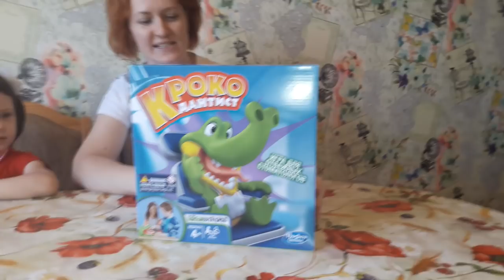Крокодил Дантист | Хасбро челлендж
Крокодил Дантист - челендж настольная игра от Хасбро для детей и взрослых (crocodile dentist). Сначала будет распаковка Кроко Дантист и обзор игрушек, а затем NataTusya будет играть в нее с родителями.
В этом видео Вы увидите, как NataTusya, мама и папа будут играть в интересной игрушкой - Крокодил дантист. Обзор и распаковка новых игрушек - это всегда веселое и интересное развлечение. Почувствуйте себя дантистами для крокодила,  обзор игрушек и новый челлендж от NataTusya (видео для детей). Это очень опасная работа - стоит нажать на больной зуб, и крокодил захлопнет пасть. Кто же победит? NataTusya, мама или папа? Веселые развлечения ждут вас в новом видео распаковка Крокодил Дантист (крокодил челлендж) - смотрите будет интересно, развлечения ждут вас.